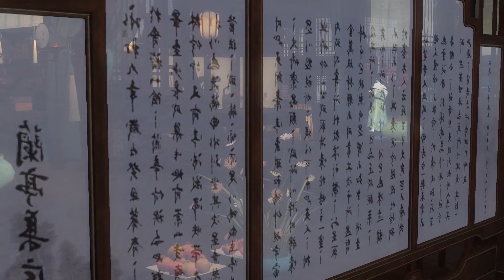美人王妃1 -130集